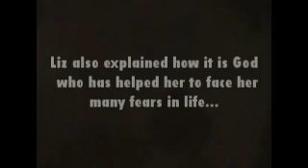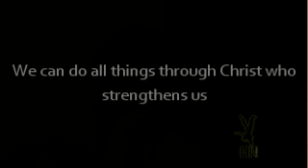Face you Fears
Each week we run a club called 'HoreNohami' in week we try to answer many of the questions that teenagers ask.  In this weeks club we had the topic of fear, and challenged each other to face our worst fears.